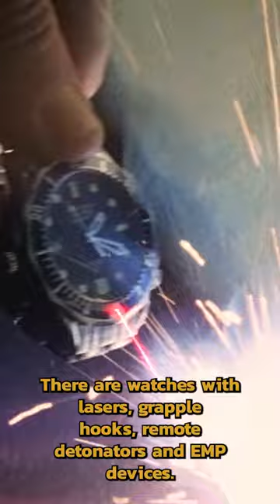James Bond should ditch the Goofy Gadgets